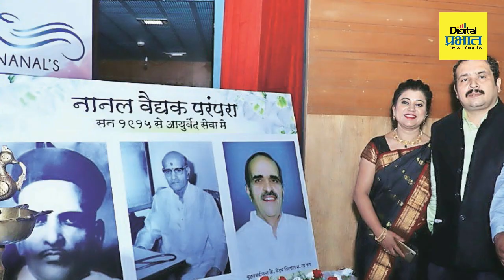नानल आयुर्वेदाच्या डॉ.वैद्य एषा नानल दैनिक प्रभातच्या 'सुपर वुमन - 2023' पुरस्काराने सन्मानित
पुण्यातील नानल आयुर्वेदाच्या डॉ.वैद्य एषा नानल दैनिक प्रभातच्या 'सुपर वुमन - 2023' पुरस्काराने सन्मानित